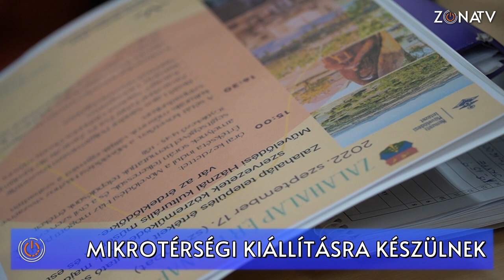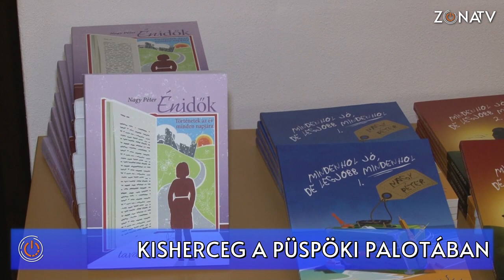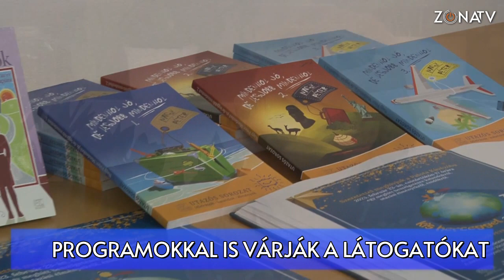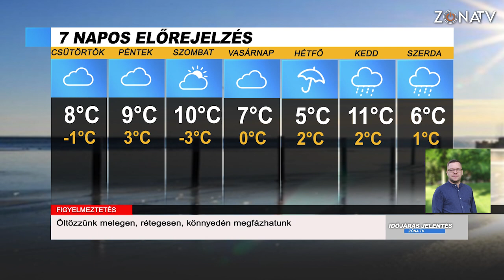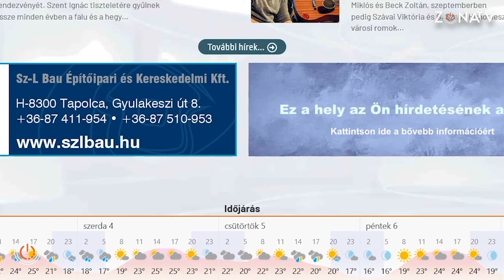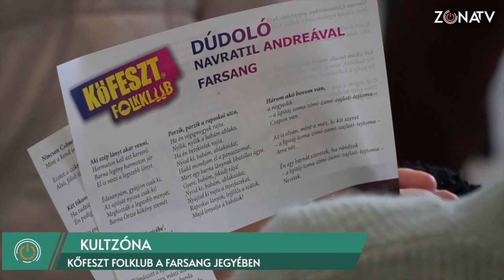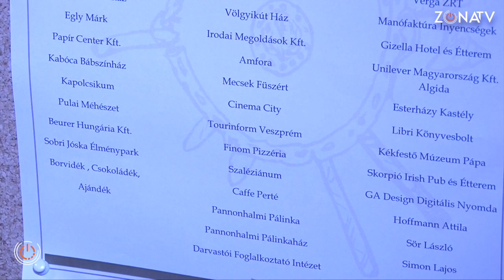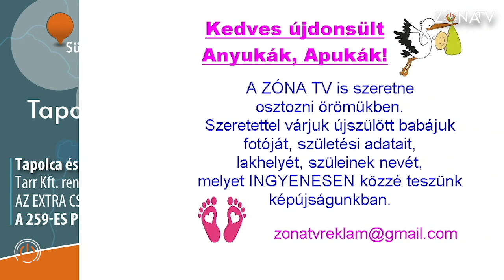ZónaTV - TELJES ADÁS - 2023.03.01.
Karitasz-bált tartottak Sümegen

Farsang utolsó szombatján rendezték meg hagyományteremtő céllal az első Főegyházmegyei jótékonysági Karitász-bált a sümegi Hotel Kapitányban. A rendezvény bevételét a kárpátaljai menekültek és a megyei karitász támogatására fordítják. A zenés, táncos mulatság két fővédnöke dr Udvardy György veszprémi érsek és Polgárdy Imre a Veszprém Vármegyei Önkormányzat elnöke volt.

Nyirád - Mikrotérségi kiállításra készülnek

Három település szakemberei tanácskoztak Nyirádon a Helyi Értékköreink program keretén belül arról, milyen módon tudják minél szélesebb körnek bemutatni a települési értékeket. Halimbával és Zalahaláppal együttműködve értéknapra készülnek, mely elsősorban a bányászati emlékeket idézi majd fel. A rendezvény és az előkészítés az Európa Kulturális Fővárosa program támogatásával, a Közép-dunántúli Szövetség az Ifjúságért szervezet és a Nemzeti Művelődési Intézet Veszprém megyei Igazgatóságának szakmai koordinálásával valósul meg.

Hegymagas - Tavaszi magbörzét tartottak

„Hozd el a felesleges, saját gyűjtésű vetőmagjaid, tőosztással vagy dugvánnyal szaporítható növényeid, hogy elcserélhesd, vagy továbbadhasd”, olvasható a hegymagasi magbörze szervezőinek felhívásán. A hétvégi találkozóra olyan kertművelőket vártak a művelődési házba, akik szívesen elajándékozták vetőmagjaikat, vagy hajtásaikat, miközben tanáccsal látták el azokat, akik szeretnék megújítani kertjük növényállományát. Ezen felül egy előadás megtartására is sor került, mely egy igencsak égető probléma kezeléséről szólt, ami nem más, mint a vízmegtartás lehetősége a kertművelésben.

Sümeg - Kisherceg a Püspöki Palotában

Kis herceggel a föld körül – ezzel a címmel invitálta a sümegi Püspöki Palota egy kellemes beszélgetésre az érdeklődőket. Nagy Péter író, világutazó sok érdekességet mondott el a méltán népszerű kisregényről. Itthon 1957-ben adták ki először a könyvet, de ma is ott van a fiatalok és idősebbek könyvespolcain. Természetesen az érdeklődők megismerhették az író saját kötetét is, melynek a címe: Énidők.

Felhívás a Katasztrófavédelem alkotói pályázatára

Az Országos Tűzmegelőzési Bizottság 2023-ben immáron tizedik alkalommal hirdeti meg alkotói pályázatát az iskolások körében. Idén olyan alkotásokat várnak, amelyeken keresztül az iskolások azt mutatják meg, hogyan menthet életet a füstérzékelő. A diákok három korcsoportban pályázhatnak, szabadkézi rajzot, egyéb kézműves alkotást küldhetnek be, de akár filmet is forgathatnak.

Salföld - Török-magyar csata a Balassi-napon

Közel 15 éve rendezik meg a Balassi Bálint-napot Salfödön. Idén is népes sokaság vett részt a programon. Felsorakoztak különböző hagyományőrző lovas és gyalogos csapatok, megkoszorúzták Balassi emléktábláját, majd a csatamezőre vonultak, ahol egy török-magyar ütközetet láthatott a közönség. Ezt követően még összemérték erejüket a kopjások szablyavívásban, lovas küzdelmekben.

Kőfeszt Folkklub a farsang jegyében

Idén is folytatódik a nagy sikerű Kőfeszt Folklub sorozat, melyet 2021. júniusában kezdett el a Határtalan Hangok Közhasznú Alapítvány. Minden hónapban – lehetőség szerint – más településen egy-egy tájegységnek vagy ünnepkörnek a szokásait mutatják be. Ezúttal a farsang volt a főszerepben hangulatos népzenével, egyedi asszonyfarsanggal, és az elmaradhatatlan, kedvelt kézműves foglalkozásokkal.

Religio: Sikeres volt az első Karitasz-bál Sümegen

Már vége van a farsangnak, de még hoztunk egy összefoglalót nézőinknek a február 18-án megtartott sümegi karitasz bálról. A szórakozás mellett komoly célja is volt a rendezvénynek: méghozzá a kárpátaljai menekültek megsegítése. S bár a meghívón I. Jótékonysági Karitász bál szerepelt,  mint kiderült, korábban volt már előzménye.